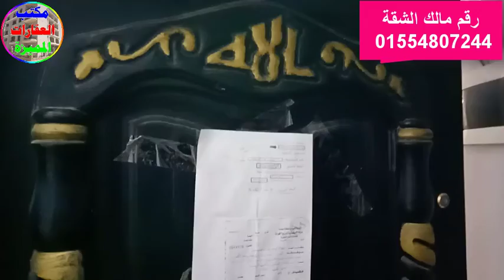شقق للبيع بالاسكندرية مصيف و سكن روعة للجادين فقط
موقع مكتب العقارات المميزة بالاسكندرية